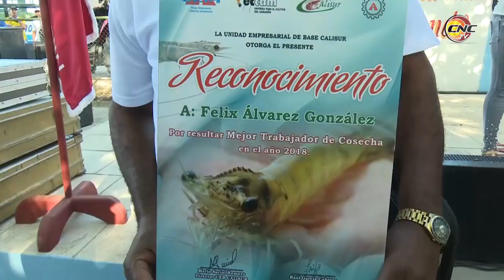Reconocen a mayor camaronera de Cuba por nuevo record productivo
El 19 de diciembre de 1986 Fidel Castro Ruz visitó la mayor camaronera del país, ubicada en el municipio granmense de Río Cauto, instando a sus trabajadores a convertir este centro en una entidad de altos niveles productivos para beneficiar la economía cubana. El colectivo de Calisur cumple lo empeñado con el eterno líder de la Revolución al establecer un nuevo record productivo que la ubica como la unidad más destacada de Cuba en el cultivo del camarón.